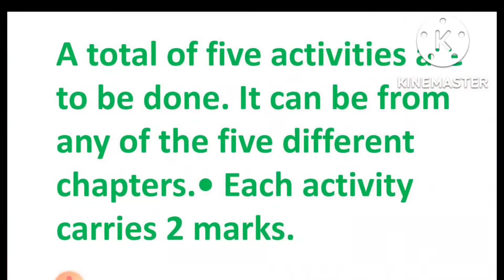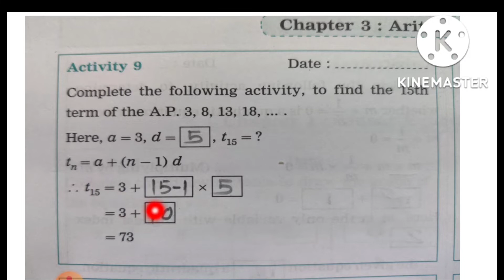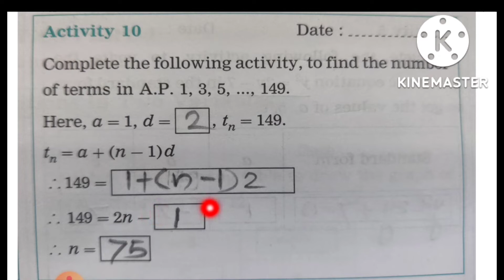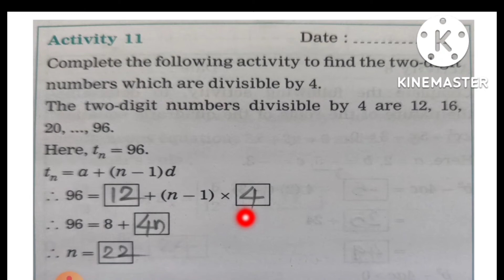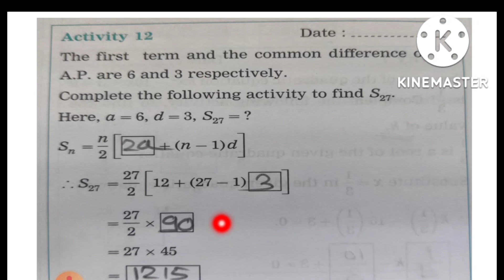SSC BOARD INTERNAL EVALUATIONMATH|HOME ASSIGNMENT ACTIVITY ON ARITHMETIC PROGRESSION|अंतगणित गृहपाठ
welcome to student we are going to see in today's class home assignment on mathematics activity
now today is activities on arithmetic progression with answer